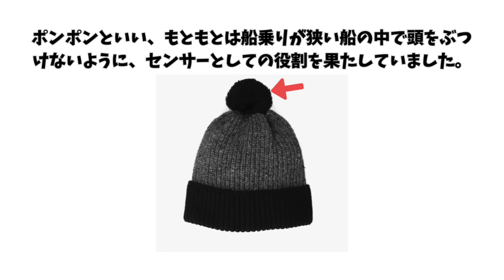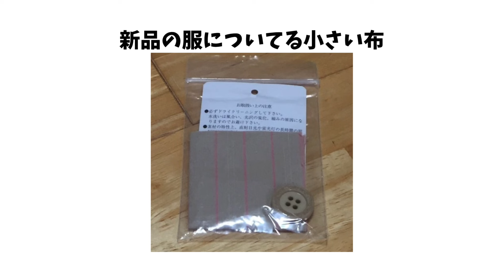よく見かけるけどアレって何のためのもの⁉️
何気なく見過ごしている物にも意味がある…。